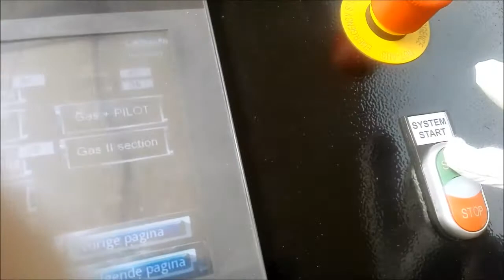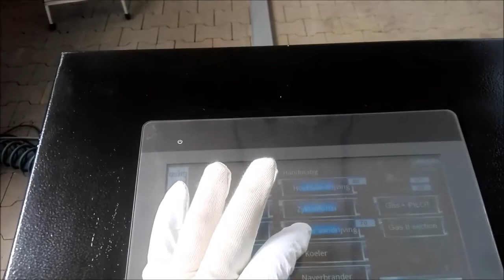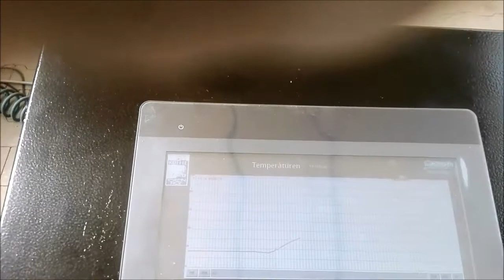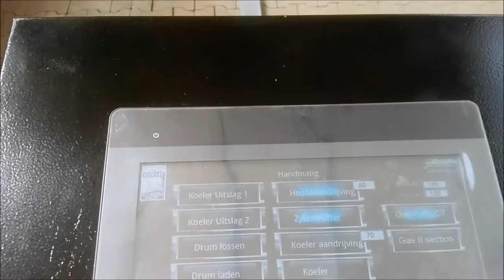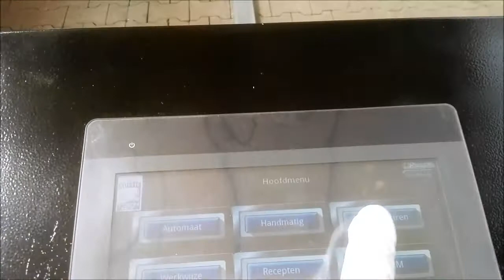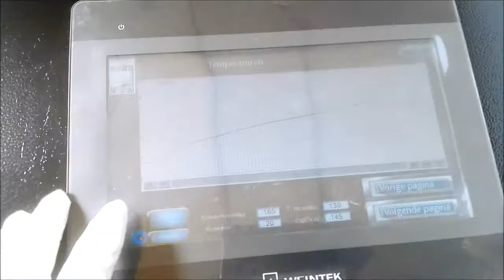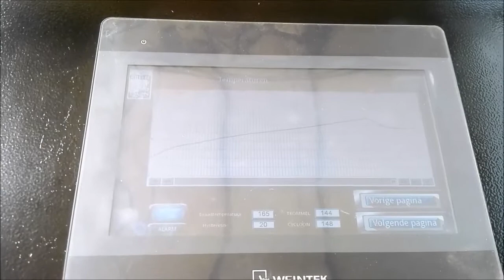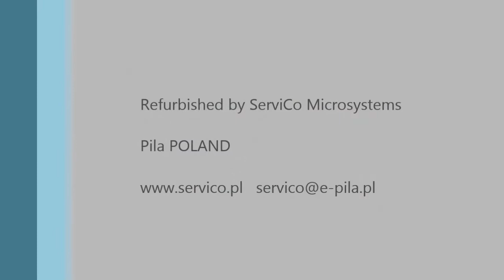ServiCo Piła - PROBAT GG150 Warm debugging.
ServiCo Piła - PROBAT GG150 Testing roast before sending to client